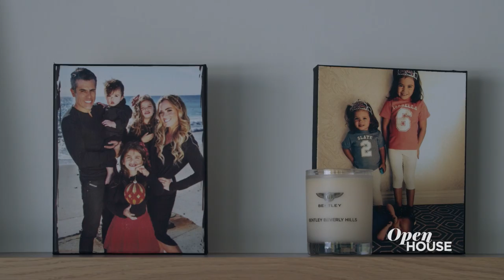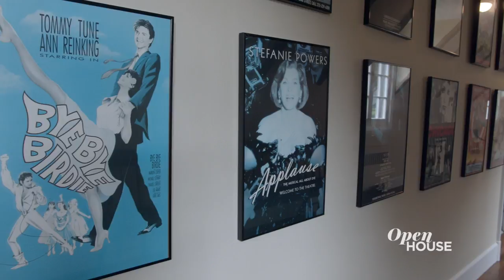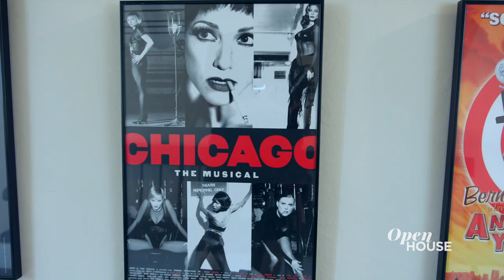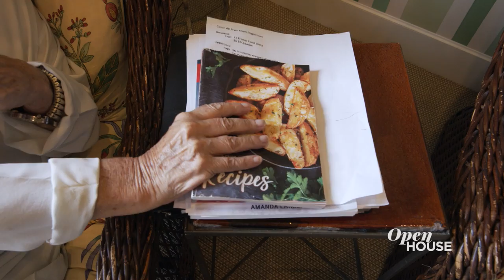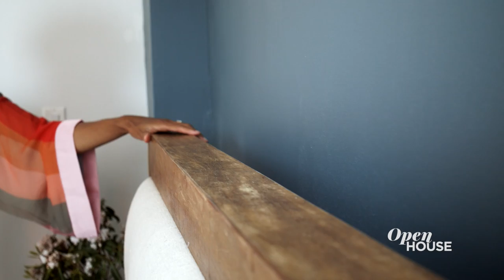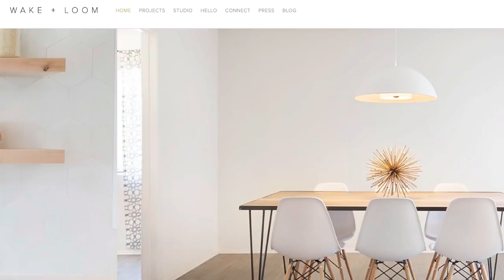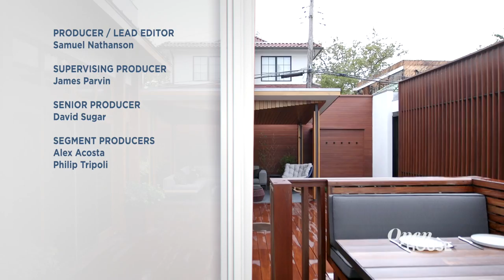Full Show: Styled to Surprise | Open House TV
On this episode of Open House, we are all about style from coast to coast. We start out in Encino, California with TV personality Teddi Mellencamp as she shows us through her family home. Family-friendly yet formal, the home is equipped with a beautiful formal living room as well as a pool and tennis court for the kids. Next, we are heading to the East coast to Waccabuc, New York to visit Broadway Producer Fran Weisler. This home is an ode to comfort and relaxation while still being filled with countless memories and awards.